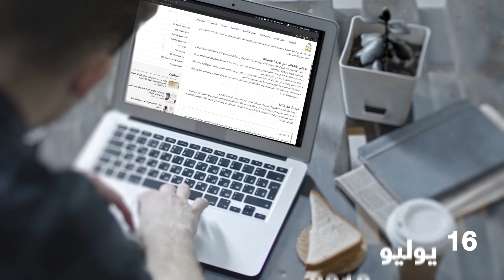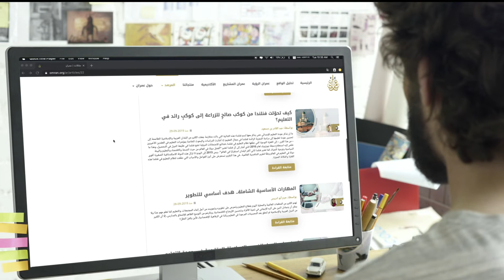مؤشر .. كيف رصد مدونو عمران مؤشر الصحة والتعليم الابتدائي؟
أنت مهتمٌ بالكتابة عن واقع الأمّة ومقومات النهوض؟ أم تعرف أحدًا مُهتمًا بذلك؟! عمران يفتح المجال أمام الباحثين والمهتمين للتدوين في مؤشر جديد..

تعرف عليه الآن وعلى أبرز  الإشكالات والجوانب التي رصدها مُدونو عمران في مؤشر التعليم الابتدائي والصحة.

ساهم معنا في إدراك الواقع وهندسة المستقبل.
ــــ
مشروع "عمران"
لتمكين الإنسان
يسعى
لنهضة الأمة
ورفعتها وحضارتها

وإلى حضراتكم
حسابات المشروع على مواقع التواصل الاجتماعي فيرجى المتابعة: